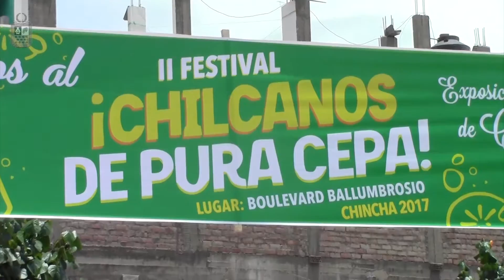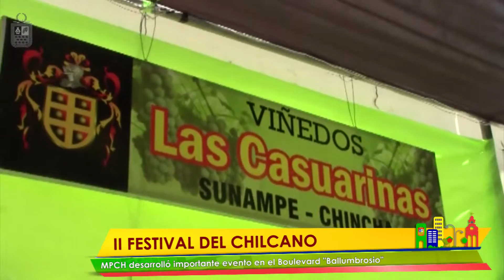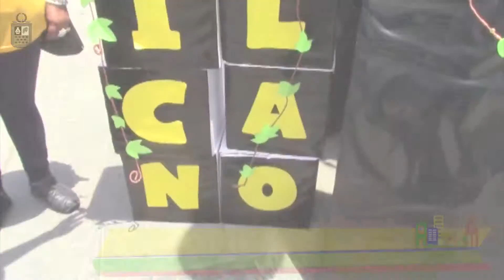II Festival del Chilcano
Con Motivo de la Semana del Chilcano, de Pura Cepa.! que se vivió a nivel nacional, el último sábado la Municipalidad Provincial de Chincha desarrolló el II Festival del Chilcano en nuestra ciudad.